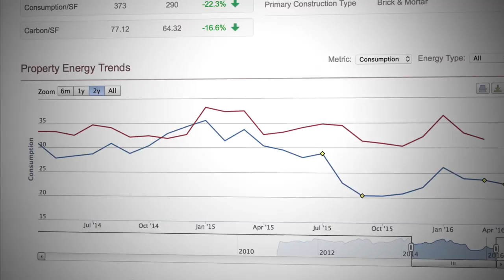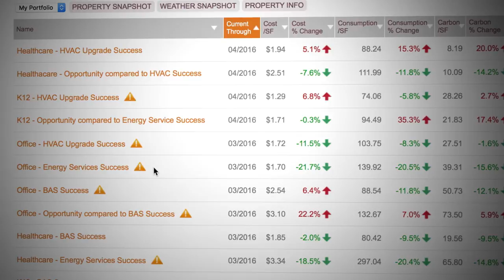Introducing the NAC Utility Dashboard (short)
The NAC Utility Dashboard is the fastest, easiest way for commercial building owners, managers, and occupants to make sense of energy costs and consumption, turn this knowledge into action, and automatically benchmark properties using Energy Star Portfolio Manager to meet and exceed legislative requirements.  With an easy to use online interface, clients can track entire portfolios or individual properties, generate reports, and see information that matters in graphical or data-based formats.

Contact NAC Group's Noyes Air Conditioning for more information.